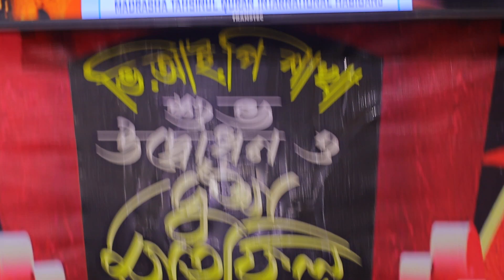madrasah tahsinul quran hobigonj = 01710-088002